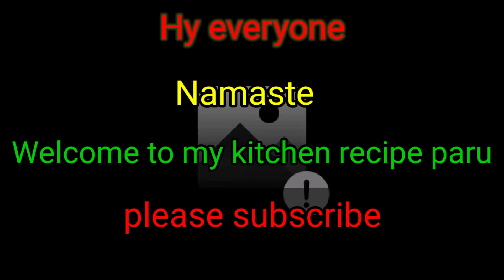Special Kheer Recipe in Nepali🇳🇵 style/खीर/How to make kheer/Rice pudding🍨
Nepali Food Recipes
   How To Make kheer video Recipe